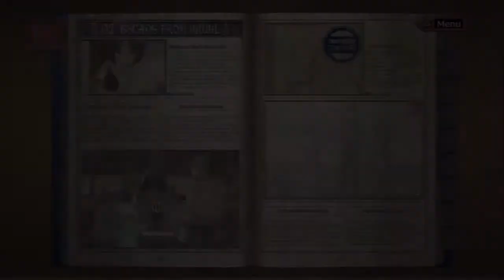Let's Play Valkyria Chronicles[Deutsch] Ep.6 - Probleme beim Zielen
Ein gar peinlicher erster Auftritt der Edelweiss...

Sprache:Japanischer Audio, Englische Texte, Deutsches Kommentar o_O
Blind:Nein
Schwierigkeitsgrad:Normal
Sonstiges:/

Valkyria Chronicles
Ein Spiel von Sega
Plattform:PS3
Genre:RPG-Third-person-tactic-shooter